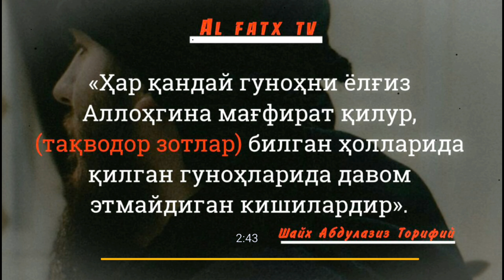Саҳна ортидаги ишлар | Шайх Абдуллоҳ Зуфар Ҳафизаҳуллоҳ | Sahna ortidagi ishlar | Abdulloh Zufar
Ассаламу алайкум!